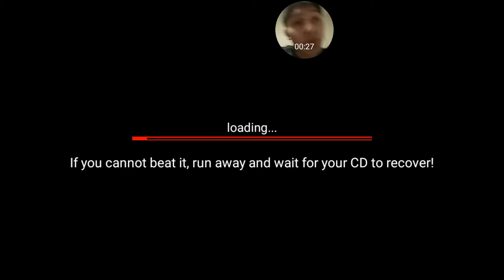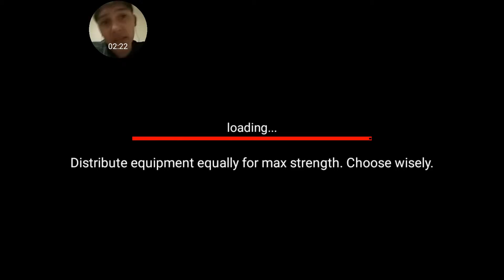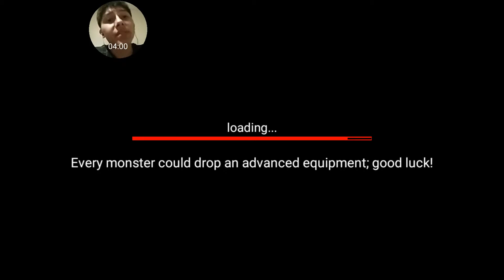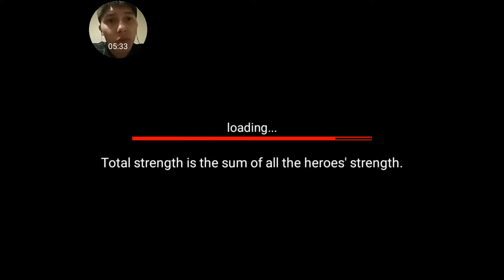Mobile Quick Play: League Of Stickman part 2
Here is part 2 of League of Stickman and well just watch the video dont read this.